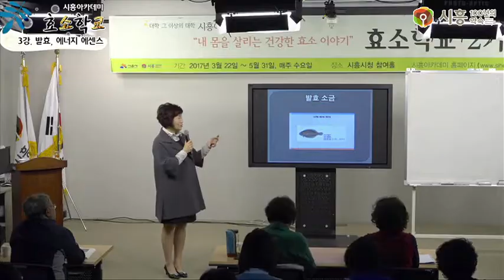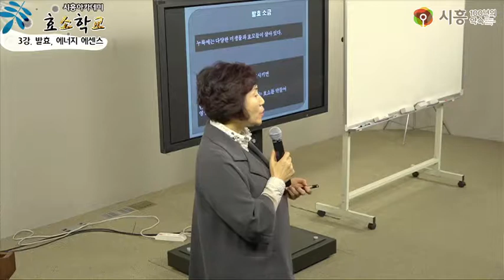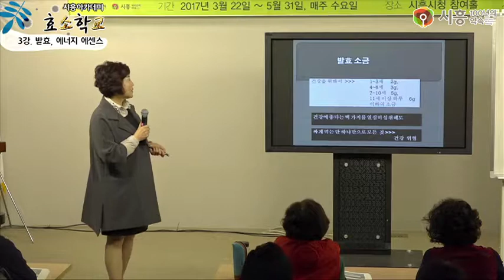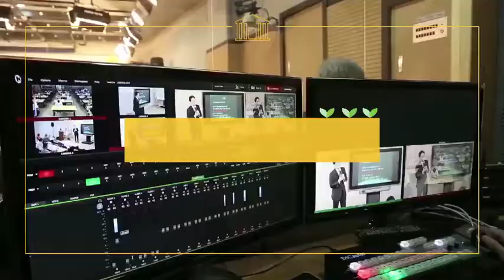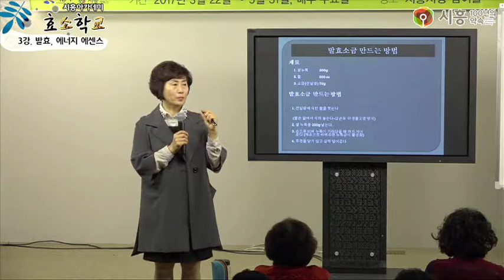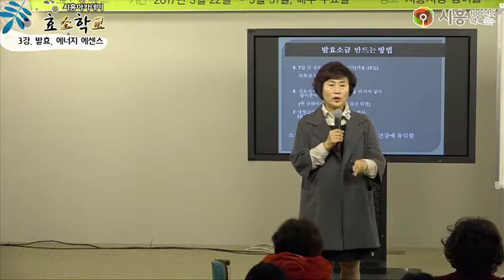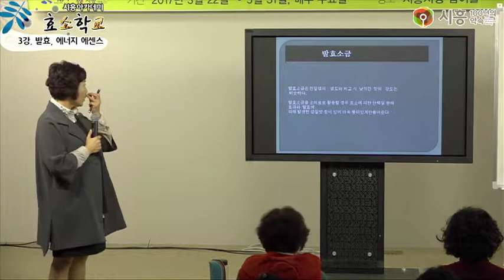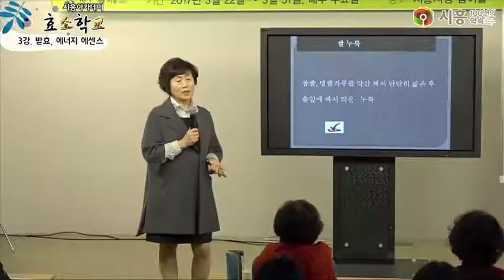[시흥아카데미] 효소학교2기 3강2교시 「발효 에너지 에센스2」 - 조옥희(경희대 국제캠퍼스 교수)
[시흥아카데미] 효소학교 2기 3강 2교시  「발효, 에너지 에센스 - 발효소금 만들기」 - 조옥희(경희대 국제캠퍼스 교수)

내 용 : 발효, 에너지 에센스  - 발효소금 만들기

강 사 : 조 옥 희 / 경희대 국제캠퍼스 교수

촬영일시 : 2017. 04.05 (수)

■ 학교장 : 조 옥 희 / 경희대 국제캠퍼스 교수

■ 촬영 : 박소영

■ 편집 : 박소영

■ 제작 : 시흥시